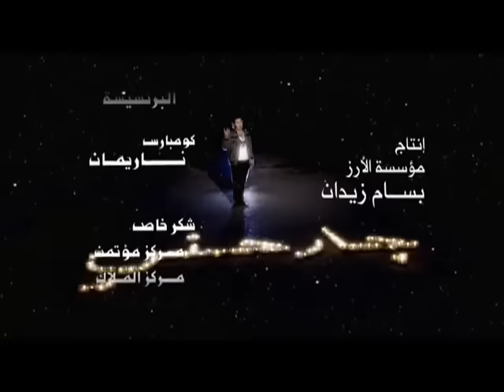Fahd Al Kasser - Jarheni (Official Music Video) | فهد القصير - جارحني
كلمات: بسام قصيبة
الحان: بسام قصيبة & محمد عبود
توزيع موسيقى: محمد عبود